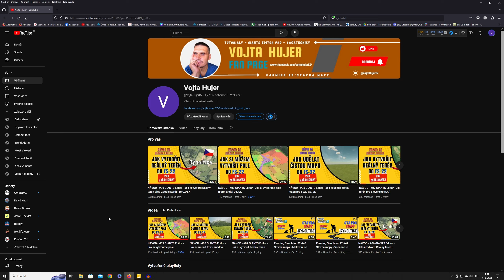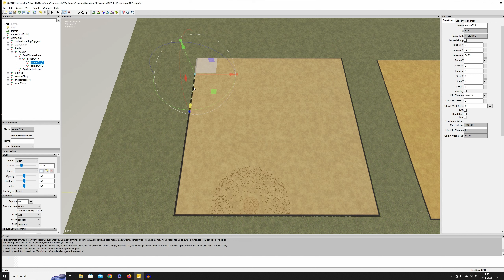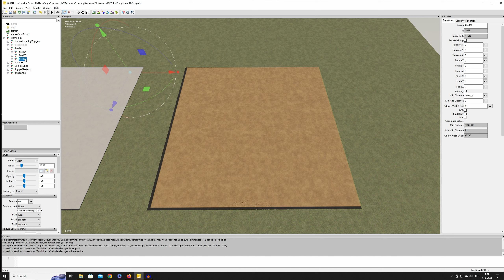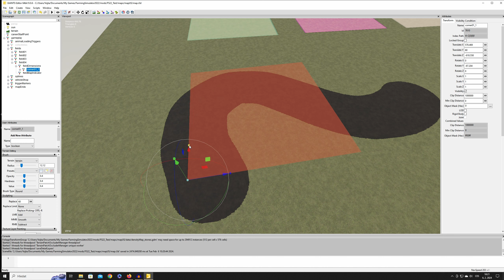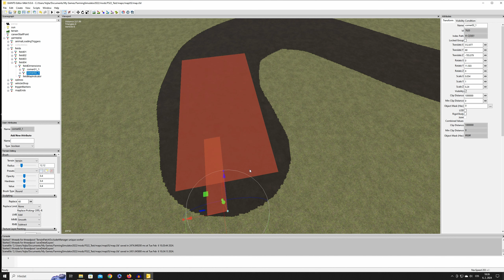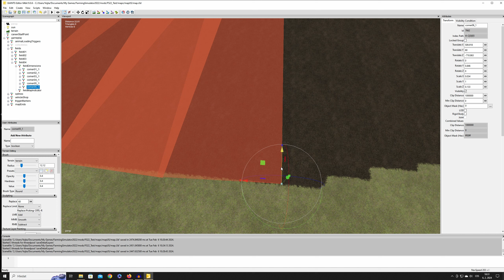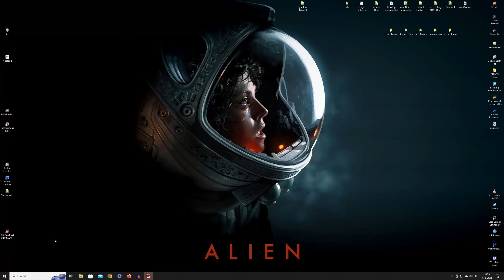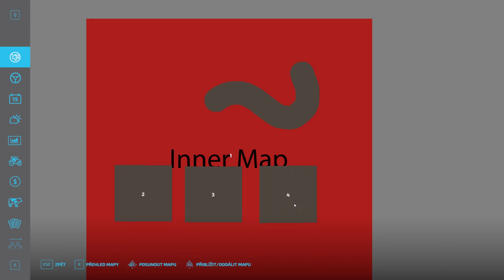NÁVOD - #10 GIANTS Editor - Jak si vytvořit mise (zakázky) CZ/SK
Vítám tě u nového videjka.
Dnes vám opět ukáži návod na giants editor a to ohledně zakázek.
Návod jsem se snažil udělat,aby to pochopil každý,uvidíte sami je to jednoduché a doufám že vám to pomůže při další tvorbě mapy.

Díky za lajky a sdílení a za podporu v komentářích.

Moje PC
Procesor - Intel(R)Core(TM)i5-4460CPU@3.2GHz
RAM - 16GB
Grafická karta - Geforce GTX970
Herní příslušenství
volant Trustmaster TS-XW Racer
Herní klávesnice a myš - Cool master devastátor 3

Edit videa - Davinci Resolve 18
Snímání hry - GEFORCE EXPERIENCE
Sluchátka(headset)- Genius GX-Gaming HS-G700V
Mikrofon od - SPC GEAR SM900